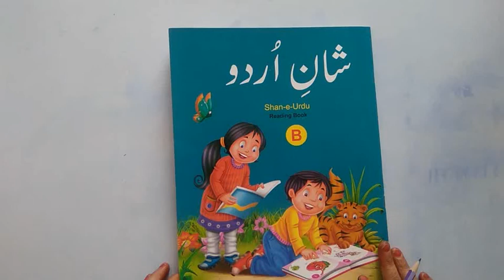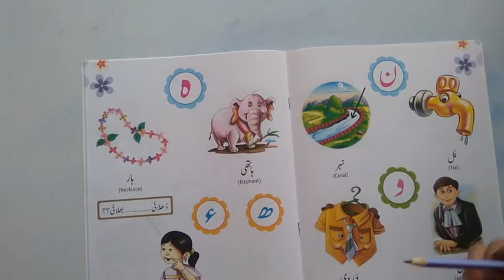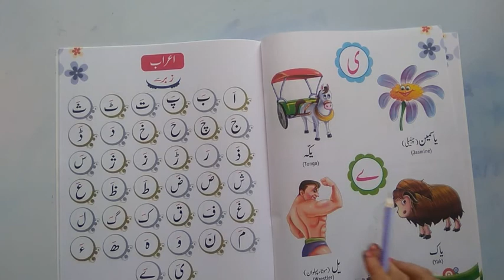URDU, CLASS KG-1, READING, PAGE NO.- 18, 19 20, 21 & 22